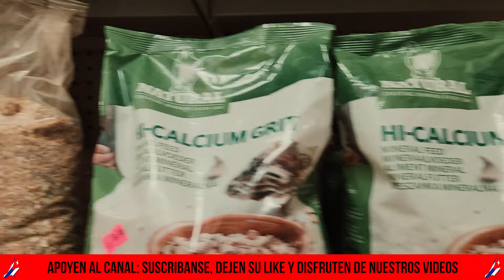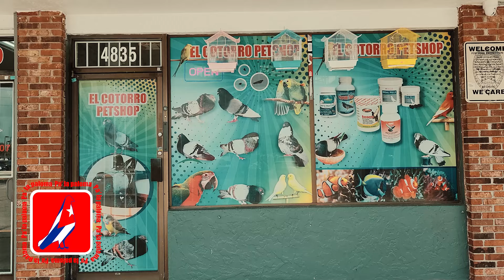CONOZCA EL COTORRO PET SHOP.... y .... LO QUE TIENE ADENTRO....